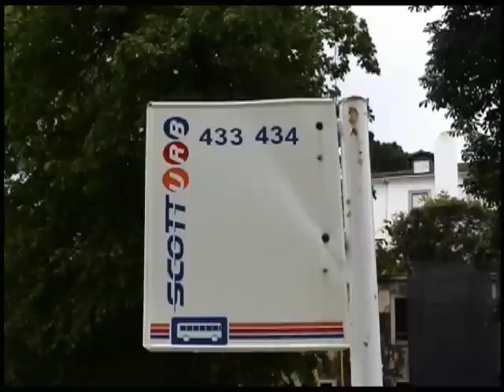Palácio Nacional da Pena (Sintra)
O Palácio Nacional da Pena, também conhecido simplesmente por Palácio da Pena ou por Castelo da Pena, localizado na histórica vila de Sintra, representa uma das melhores expressões do Romantismo arquitectónico do século XIX em Portugal. Em 7 de Julho de 2007 foi eleito como uma das sete maravilhas de Portugal, sendo aliás o primeiro palácio romântico da Europa, construído cerca de 30 anos antes do carismático Schloss Neuschwanstein, na Baviera

The Pena National Palace (Portuguese: Palácio Nacional da Pena) is the oldest palace of the European Romanticism. It is located in the civil parish of São Pedro de Penaferrim, municipality of Sintra, Portugal. The palace stands on the top of a hill above the town of Sintra, and on a clear day it can be easily seen from Lisbon and much of its metropolitan area. It is a national monument and constitutes one of the major expressions of 19th century Romanticism in the world. The palace is a UNESCO World Heritage Site and one of the Seven Wonders of Portugal. It is also used for state occasions by the President of the Portuguese Republic and other government officials.

El Palacio Nacional de la Peña (en portugués Palácio Nacional da Pena) es una de las principales residencias de la familia real portuguesa durante el siglo XIX y a la vez constituye una de las máximas expresiones del estilo romántico del Siglo XIX en Portugal. Se encuentra en la freguesia sintrense de São Pedro de Penaferrim. El 7 de Julio del 2007 fue elegido como una de las Siete Maravillas de Portugal.

Dressé sur l'une des cimes de la Serra de Sintra, au cœur d'un parc de 200 hectares de la ville de Sintra au Portugal, le Palais de Pena se caractérise par son éclectisme architectural et ses couleurs vives, jaune et rouge. Ce magnifique monument est le premier Palais Romantique d'Europe, dont la construction a débuté par exemple 30 ans avant le commencement des travaux du château qui est souvent cité comme la première expression du romantisme en architecture: Neuschwanstein en Bavière.
On le doit au prince Ferdinand de Saxe-Cobourg-Gotha - régent du royaume - , d'origine prussienne et portugais d'adoption suite à son alliance avec la reine Maria II.
En 1839, après avoir racheté les ruines d'un monastère hiéronymite du XVe siècle, ce même souverain confie l'édification de son palais d'été au baron Ludwig von Eschwege. Celui-ci mélange allégrement les styles architecturaux - mauresque, baroque, gothique, Renaissance et manuélin - afin de livrer un bâtiment exubérant et haut en couleurs, mais qui conserve toutefois quelques parties de l'ancien monastère.
La construction, débutée au milieu du XIXe siècle, ne s'achève qu'en 1885, année de la mort du roi.
Après la proclamation de la République, en 1910, l'édifice, devenu propriété de l'Etat, est conservé tel quel et ouvert au public.
On pénètre dans le palais par une porte mauresque menant à une cour intérieure; dans celle-ci, on ne peut manquer l'arc de triton, décoré de détails néo-manuélins.
L'intérieur du palais se divise en différentes pièces, uniques en leur genre. La salle arabe, comme son nom l'indique, présente ainsi des fresques et autres ornements inspirés de l'Orient. La salle de bal mélange, quant à elle, des éléments de décoration orientaux à des vitraux prussiens.
Le cloître et la chapelle affichent, pour leur part, le style manuélin.
Les différents balcons offrent des vues panoramiques sur la côte Atlantique et le Tage.

ペーナ国立宮殿 （Palácio Nacional da Pena）は、ポルトガル・シントラにある宮殿。19世紀ロマン主義を象徴する建築として有名である。現在、国の文化財となっているペーナ宮殿は、1836年に女王マリア2世の王配フェルナンド2世により建てられた。十分な教育を受けた未来の王フェルナンド2世は、初めて山に登り旧フラデス・ヒエロニミタス修道院の廃墟を目にしたとき、すぐにシントラに一目惚れした。（旧修道院は、ジョアン2世時代にディオゴ・ボイタクにより建てられた物が原型で、すぐにマヌエル1世により、ジェロニモ修道会へ再び寄進し聖ペーナを讃えるという約束を実行するため岩山の上に修道院が再建された）。